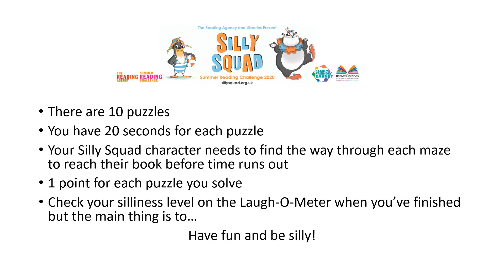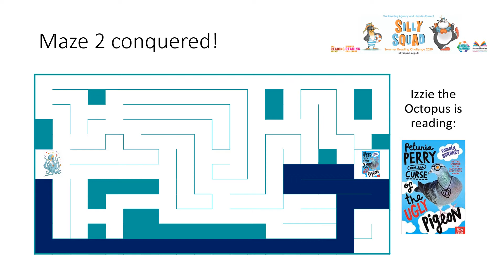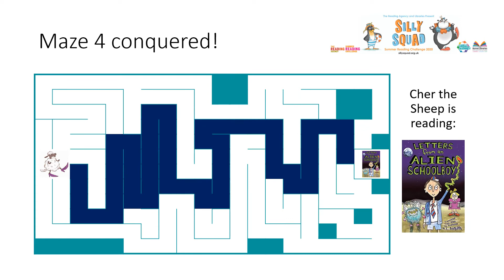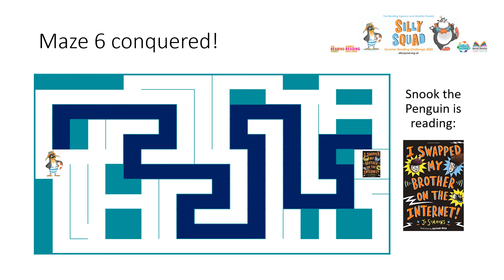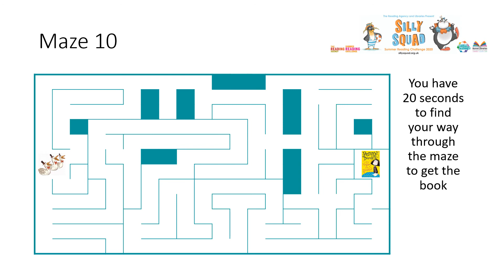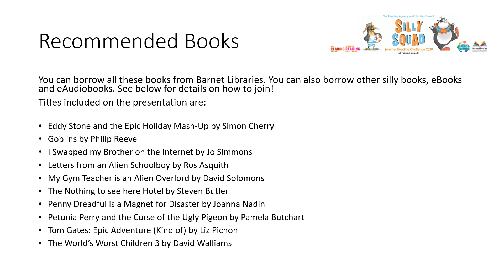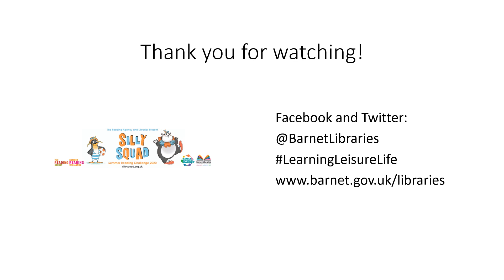Silly Squad Maze Search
Recommended for ages 8+. In each puzzle a Silly Squad character must find their way through the maze to reach the book they are reading. A point if you find the correct route to the book before time runs out.